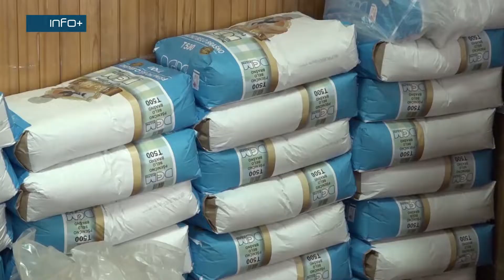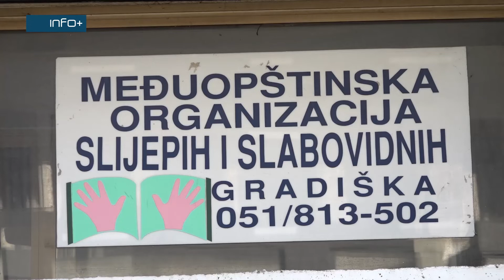53 paketa pomoći za slijepe, slabovidne i oboljele od PTSP-a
Opštinska organizacija slijepih i slabovidnih i Udruženje oboljelih od PTSP-a iz Gradiške organizovali su akciju podjele paketa pomoći za najugroženije članove.